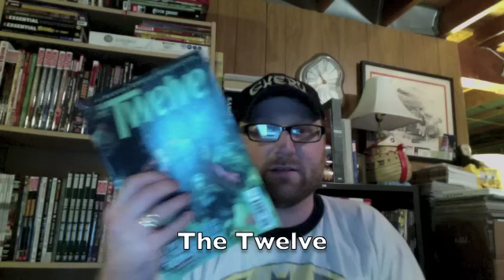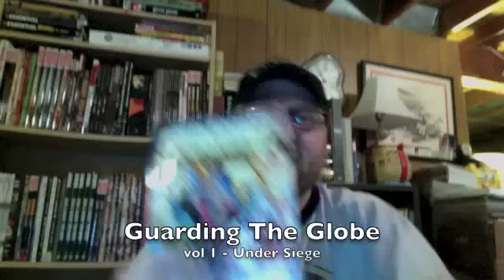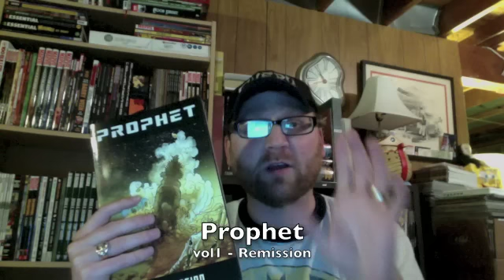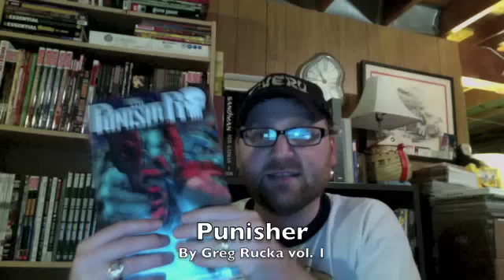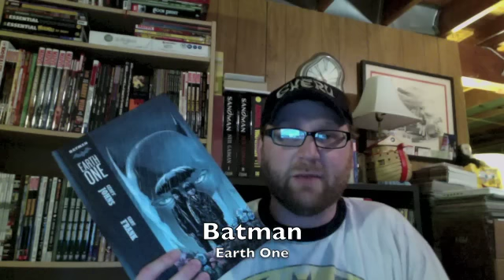RUviews: Meh, Whatever - Comic Book Reviews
Hello there Internet people, its your good buddy RU here to talk comics.  Why?  Cause comics are cool!
I do my best to pretend that there are over all themes to these RUviews, but this week I can't be bothered.  It's a mixed bag of old and new, single issue and floppy, and good and meh.
Lets start shall we?

The Flash Annual #1, Powers vol 33 #11, The Twelve, Guarding The Globe vol 1: Under Siege, Prophet vol 1: Remission, Captain America vol 1: American Dreamers, Punisher by Greg Rucka vol 1, and Batman: Earth One